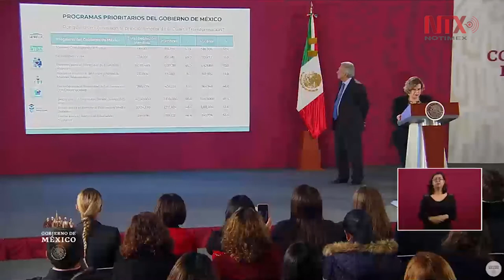Gobierno de México no solo mira a las personas, sino que construye con ellas: Nadine Gasman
La directora de INMUJERES, Nadine Gasman, dijo sobre el Acuerdo por la Igualdad, que el actual gobierno y su nueva forma de hacer política no solo mira a las personas sino que construye con ellas.